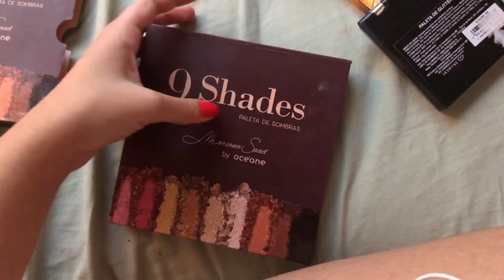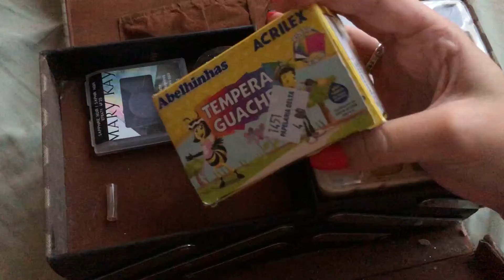MOSTREI TODAS AS MINHAS MAQUIAGENS! | Tabatha Cuzziol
Vocês pediram, eu mostrei!
Nesse vídeo tem todas as minhas maquiagens para vocês verem! Já quase não tenho espaço para colocar!

► BACKGROUND MUSIC

Meu Editor: Adobe Premiere Pro CC 2017
Minha Câmera: Canon Rebel T5i (50mm f/1.8)